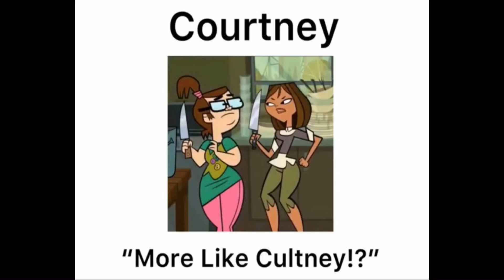My Own Meme Compilation - Volume 07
This is the last video in the series of my own meme compilation series, I’m sorry that I won’t continue the series any longer but I did enjoy making them but somethings must be put to it end.